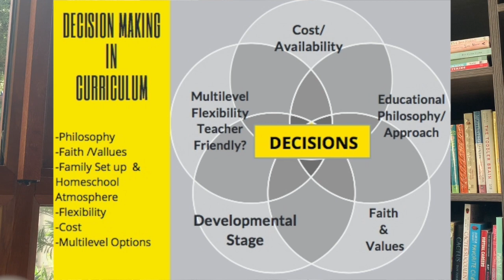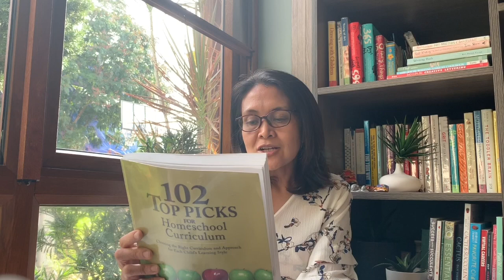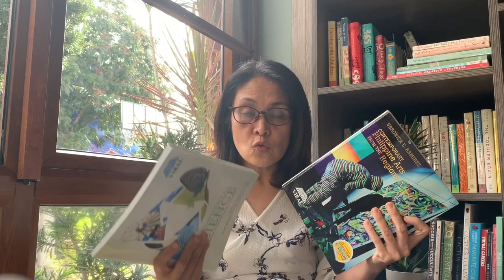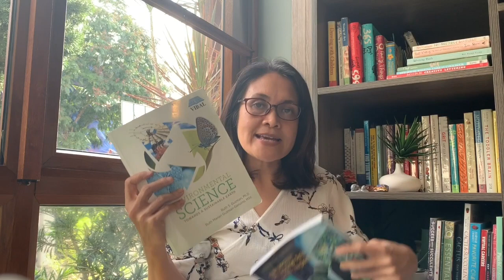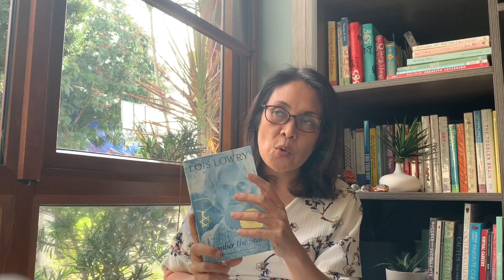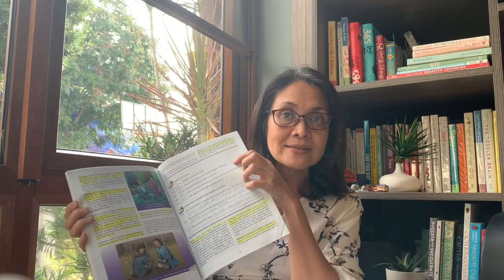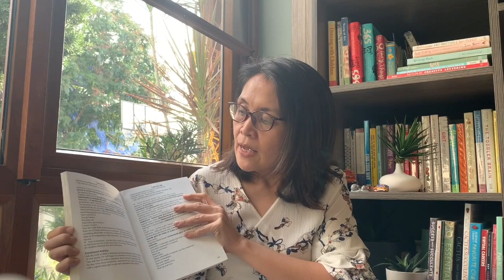Choosing Your Homeschool Curriculum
A simple discussion on choosing a curriculum for homeschoolers. It can be overwhelming but yes, there is a way. Tap onto your creative juices and yes, YOU CAN, make any textbook or material come alive, become relevant, meaningful and fun for your children.